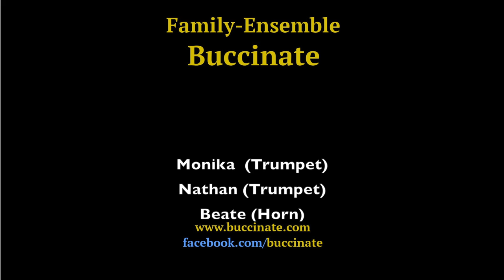Happy New Year!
Wir wünschen euch ein frohes neues Jahr!

We wish you a happy new year!

С новым годом, дорогие друзья!

新年快乐